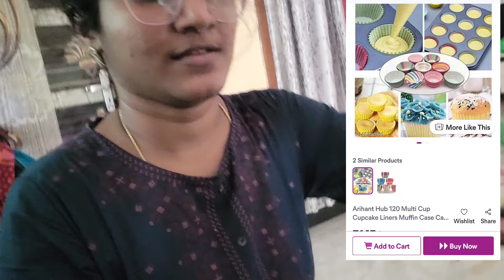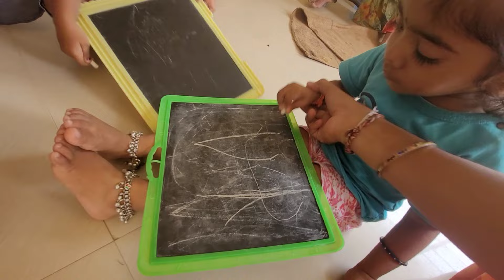2Years పిల్లలువుంటే👩పిండిబడికి తప్పకుండా పంపిచండి👍అలాగే బయటFoodకిNOఇంట్లో చేసిఇవ్వండి ఆరోగ్యం💯